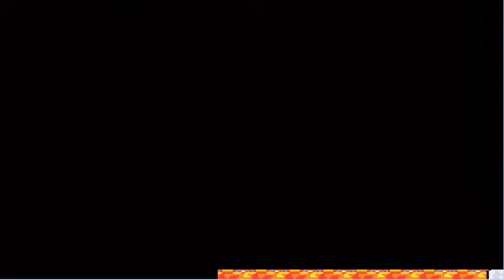Let's Play Super Mario Advanced 2: Super Mario World - Comic Book Luigis (11)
The Avengers was a great movie